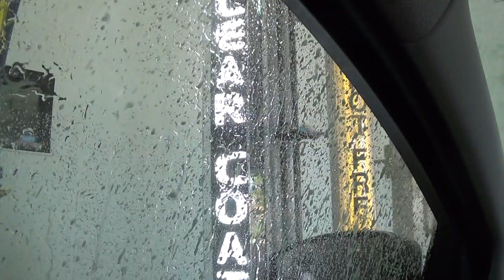Washing the Car at Broadway Soft Wash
This is my favorite car wash. It does an amazing job, and you save $0.20/gallon of gas if you purchase the wash at the pump at the adjacent AmStar station.

Chesterton, IN